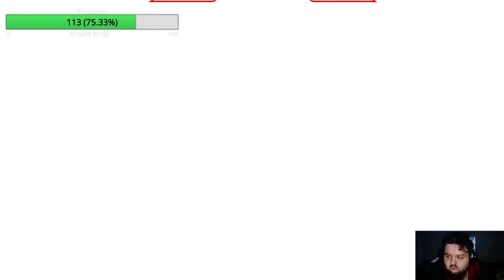The End of Chapter 2 In FORTNITE!!! EPIC EVENT that you wont want to miss!!!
Today was the last day on chapter 2 of Fortnite. So we went to the END!! Make sure you check this out!!! Dont miss out!!!